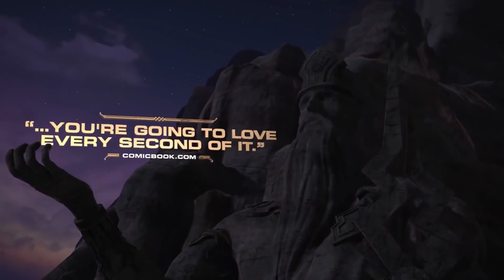What Will Make Me Pick An MMORPG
😸 😹 😻 THIS IS WHY I PLAY MMORPG  😼 😽 🙀

Patreons!